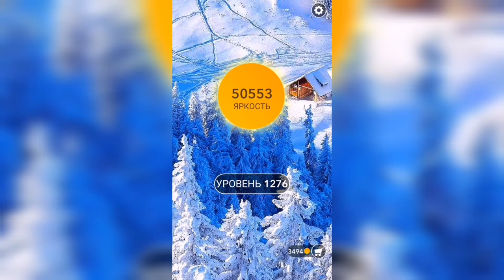Word / Слово Крест: Поиск русского кроссворда / Уровень 1276